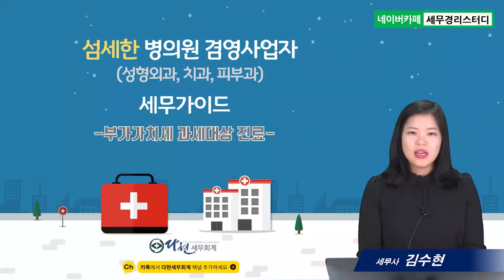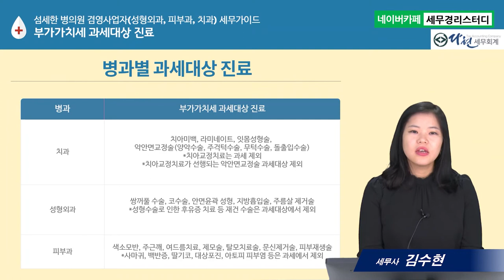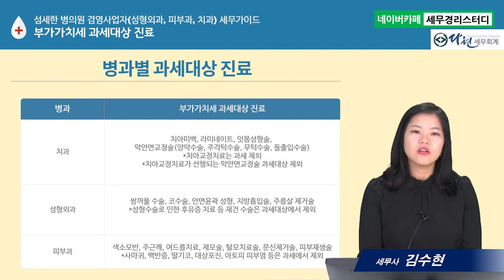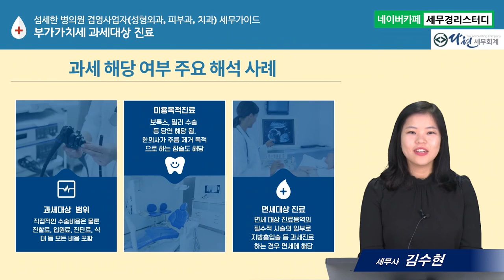#2 부가가치세 과세대상 진료- 김수현세무사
2. 섬세한 병의원 겸영사업자(성형외과, 피부과, 치과) 세무가이드
-부가가치세 과세대상 진료

      1) 부가가치세 법령검토
      2) 병과별 과세진료 : 치과, 피부과, 성형외과
      3) 과세대상 해당여부에 대한 주요 해석사례